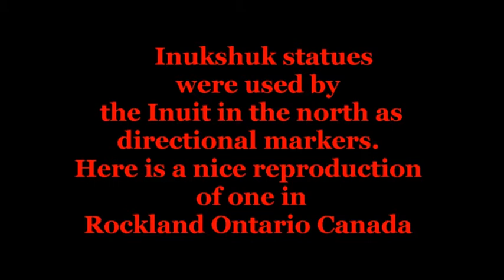Inukshuk Statues Rockland Ontario Canada July 2019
Inukshuk Statues Rockland Ontario Canada. Put your earphones on for better sound. Click on the line and go full screen !